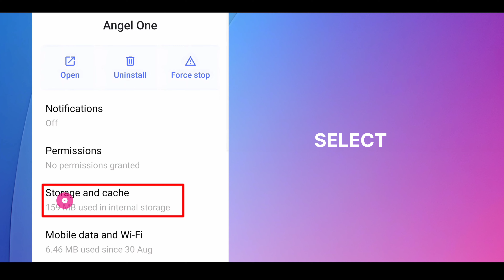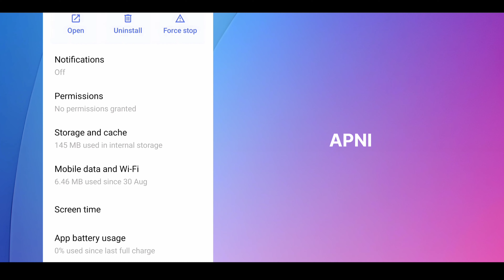angel one web page not available | angel one home page not showing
Hey family,
Welcome to real education. in this video we are going to learn about angel one web page not available problem solution.

Queries solved:-
1) angel one web page not available
2) angel one home page not showing